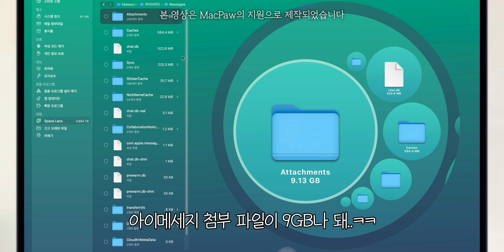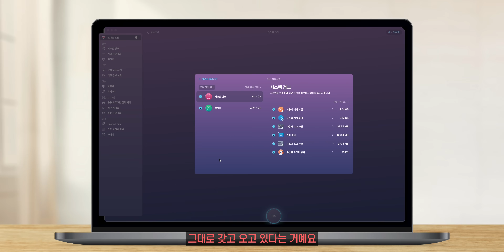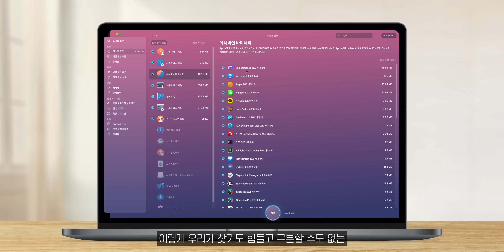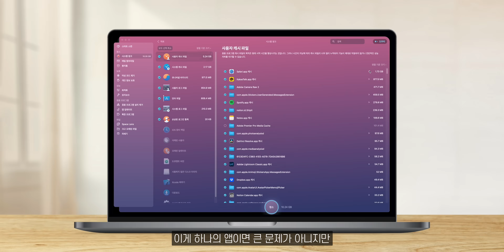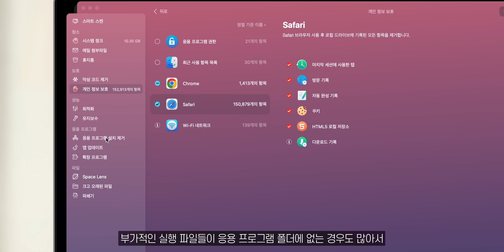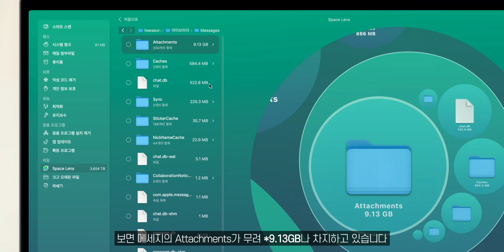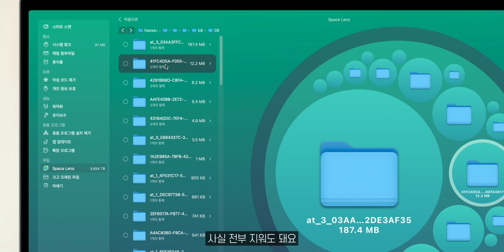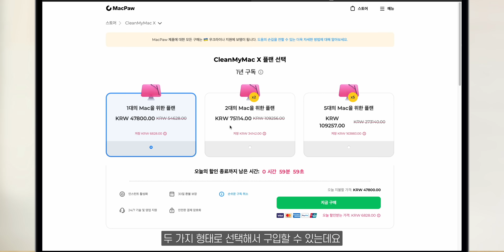맥 새로 구입하고 마이그레이션 하면 안되는 이유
보통 맥북을 바꾸면서 마이그레이션 많이 하게 될텐데요.
그게 나의 맥북을 느리게 만든다는 사실! 아셨나요?
그렇다고 이걸 하나하나 세팅해줄 수도 없는 일이잖아요 ㅠㅠ
그래서 해결책을 가지고 왔습니다!

유료 소프트웨어라 부담되시는 분들을 위해 30% 할인 받을 수 있도록 프로모션도 준비해 왔으니까
MacOS를 메인으로 사용하고 있다면 이번 기회에 꼭 써보세요 :)

- 위 링크를 통해야지만 할인 받을 수 있다고 하니까 참고해주세요!

✔️ 본 영상은 MacPaw의 지원으로 제작되었습니다

0:00 인트로
0:39 맥을 사면 제일 먼저 하는 일
0:59 마이그레이션의 문제
1:30 복잡한 문제에 비해 확실한 해결책
2:22 우리가 찾을 수 없는 시스템 정크 파일
3:49 악성 코드 제거와 개인정보 관리
4:34 응용 프로그램 제거와 업데이트까지
5:32 파일 사이즈 별로 검토하기
6:19 유료 앱이지만 제일 돈값하는 앱
7:15 30% 할인받는 법
7:52 에필로그